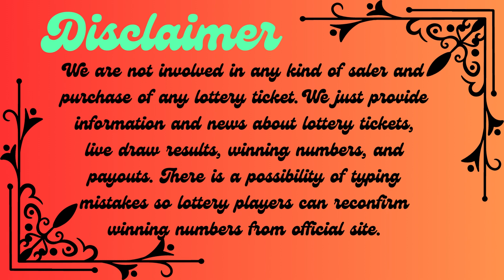Florida Evening Lottery Results Aug 23, 2023 - Pick 2 - Pick 3 - Pick 4 - Pick 5 - Cash Pop - Lotto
Today August 23, 2023, Find in this video the Florida evening lottery live drawings results, Top payouts(prizes), and the latest winning numbers. These Florida Evening lotteries' live drawings results are drawn in the evening time daily.